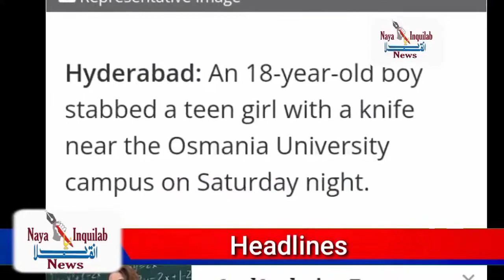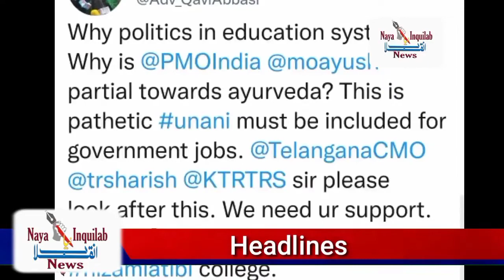Naya Inquilab Ki Headlines Today 25th September 2022